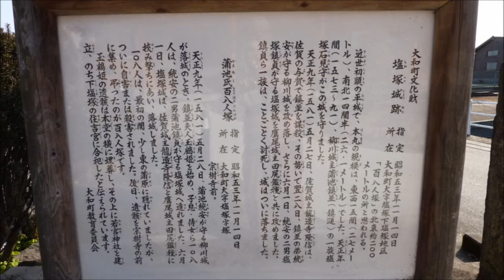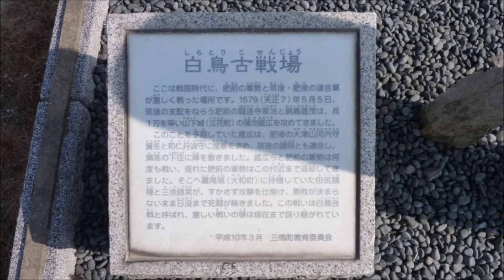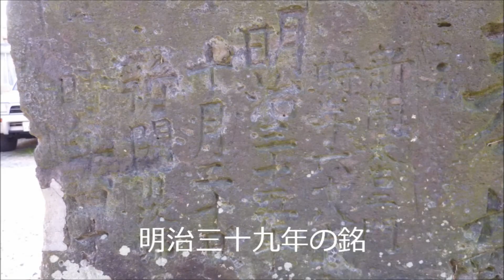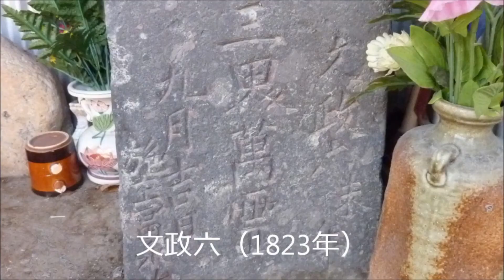柳川のエビスと地蔵